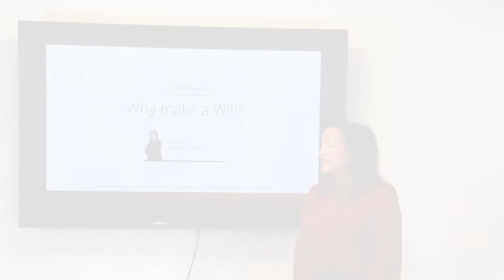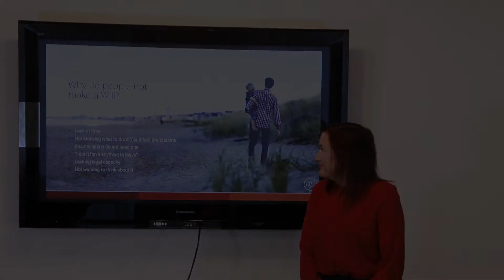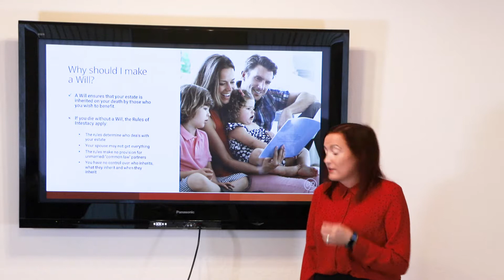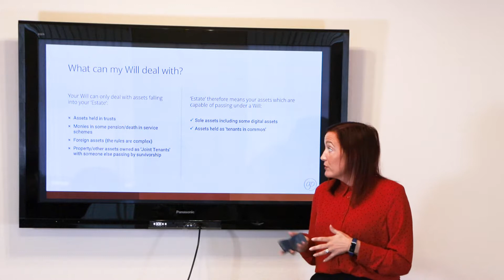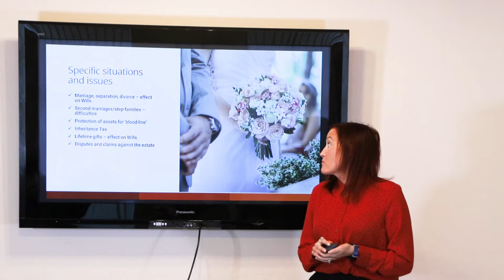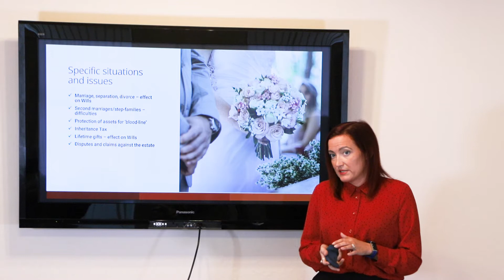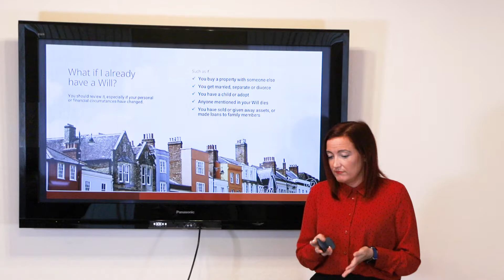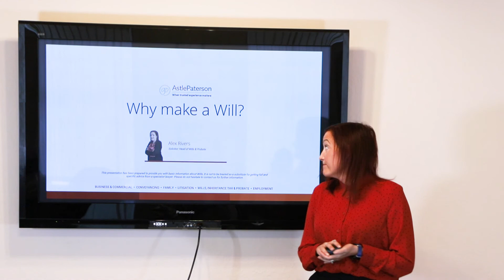Free Seminar: Making a Will - Advice from our Head of Wills & Probate